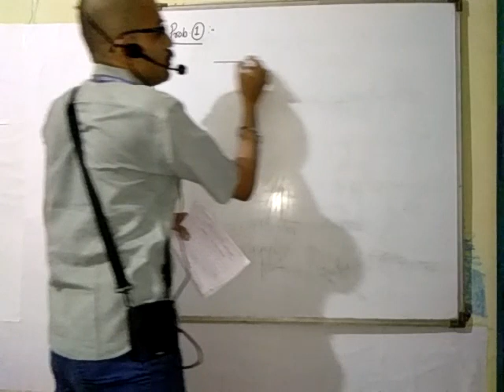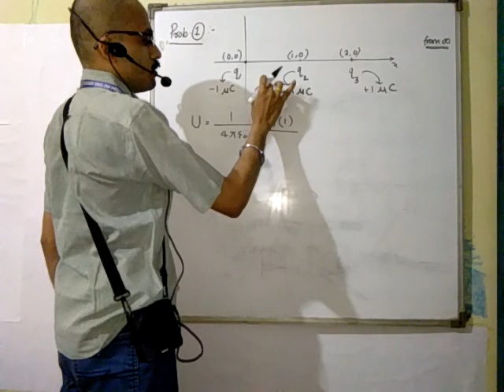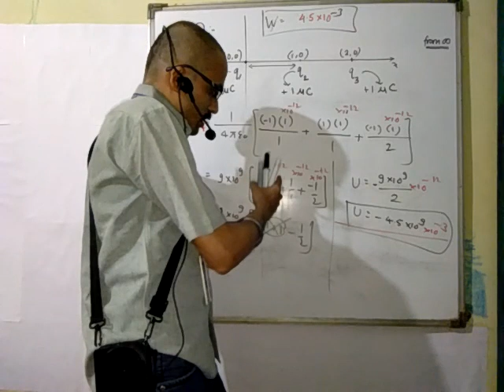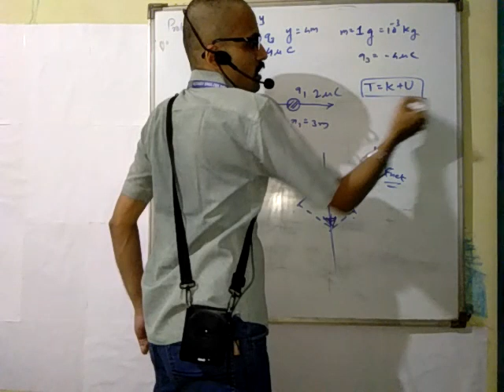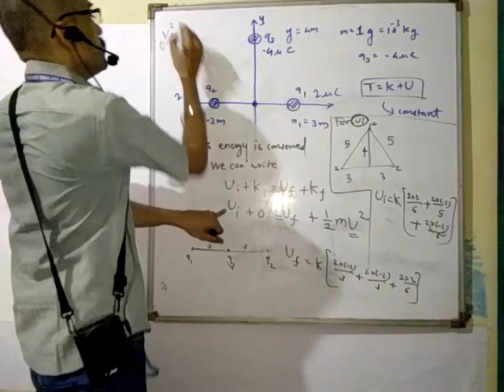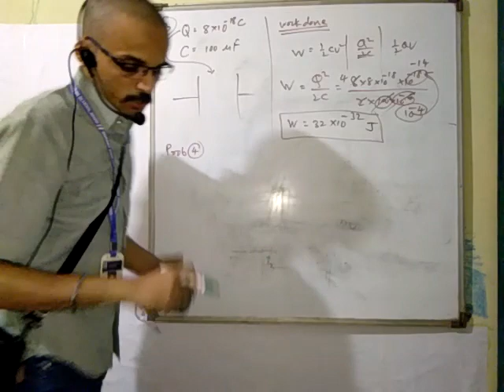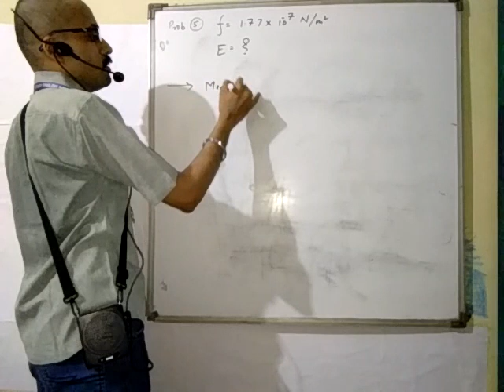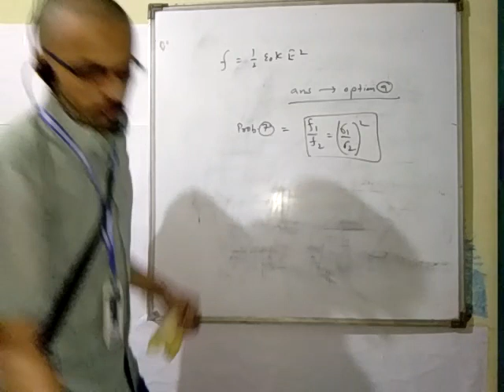11 MAY XII A2 PHY LECT 2